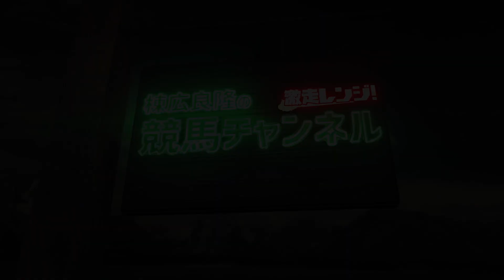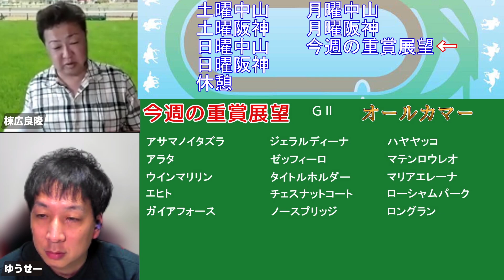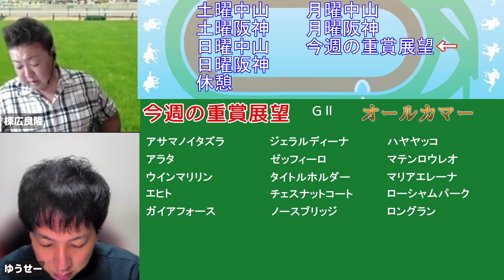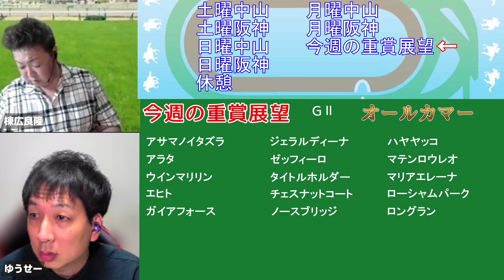棟広良隆の重賞展望！オールカマー (GⅡ)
【本編】

★【ムネヒロネット】2023秋のＧ１パック発売開始！

▶グリーンチャンネル  日曜レース展望”KEIBAコンシェルジュ”レギュラー！出演スケジュールはこちらから！

【出演】
棟広良隆